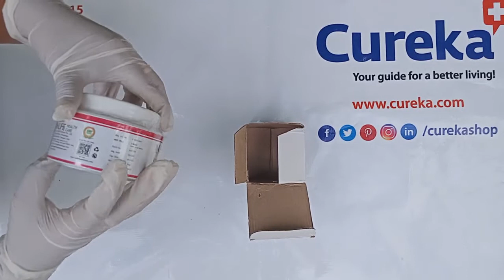Inlife VT-Gel Vaginal Tightening Gel Review & Unboxing Video | Vaginal Tightening Gel - cureka.com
Inlife VT-Gel Vaginal Tightening Gel Benefits & Ingredients :

Blend of natural ingredients that is non-greasy and easily absorbable
Helps reverse the loss of elasticity from childbirth, hormonal changes, and ageing.
Contains  Neem, Aloe-Vera extracts, Sphatika and aromatic Sandalwood Oil.
Sphatika (Alum) acts as a natural astringent, which is helpful for tightening the walls of the vagina.
Neem has antibacterial properties aiding to prevent the growth of harmful bacteria,
Aloe-Vera helps delay the ageing process and repair the skin.
100% Ayurvedic and Herbal Product
Paraben Free & Suitable for All Skin Types
For best results, use regularly.
Apply a desired amount of gel around the vagina inlet and massage with circular movements.
Do not wash or wipe off the gel.

You can buy Inlife VT-Gel Vaginal Tightening Gel online at  cureka.com